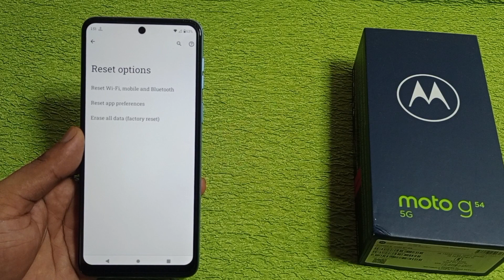Moto g54 5g Hard Reset kaise kare | how to Hard Reset in Moto g54 5g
hello friends Aaj ki is video ke madhyam se maine aap logon ko bataya hai ki Moto g54 5g mobile ko hard reset kaise kiya jata hai